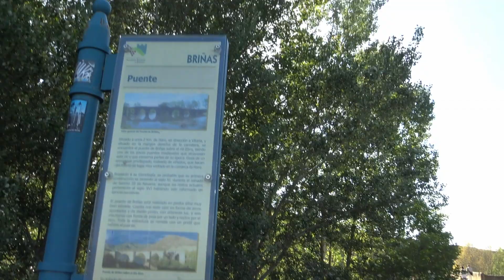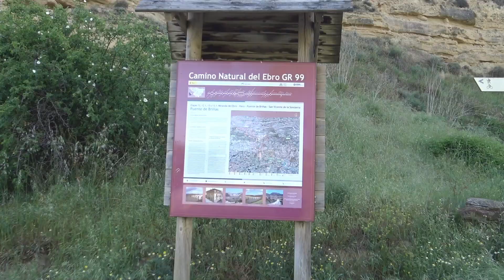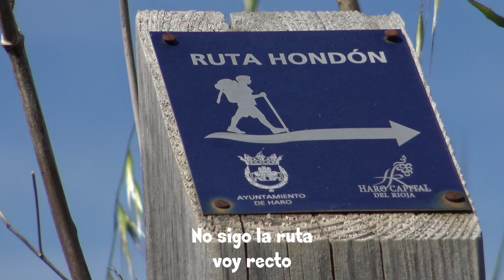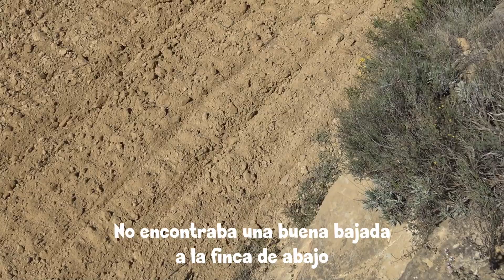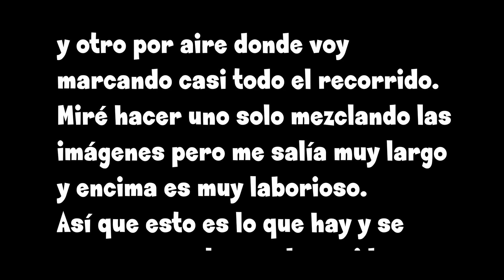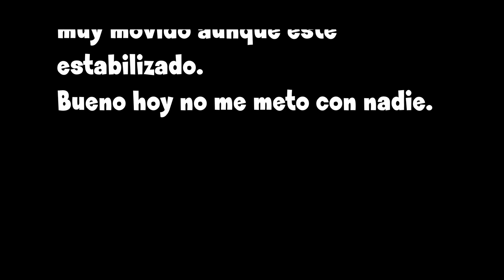Paseo desde el Puente de Briñas al meandro del río Ebro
Salgo del aparcamiento que está al lado del puente de Briñas el cual atravieso y al finalizar voy a la derecha, continuo unos 100 metros y tomo un camino a la izquierda para a otros 100 metros tomar otro a la derecha y después continuo por la viña y en un momento dado veo en un árbol una especie de nido pero que resulta ser una especie invasora que seca los árboles (Muérdago) curioso pero es una especie protegida. ( los almendros, chopos y otros árboles que mata no los protege nadie). Bueno casi igual que el lobo.
Vuelvo a la ruta hasta un camino que tomo a la derecha que me lleva a otro cruce en el que me voy a la izquierda ( Camino de Enmedio )continuando por el a donde encuentro una fuente o manantial debajo de un arco de piedra, sigo por el mismo camino hasta una desviación con tres caminos donde tomo el de la izquierda con una pequeña pendiente que me llevará a una bodega (EL Castillo) que creo que nunca se utilizó. desde la bodega hay dos caminos a parte del de llegada y tomo el del centro que me llevará a la bodega Carabriñas (En construcción ) allí intento bajar a un camino de frente pero está muy pendiente por lo que opto volver e ir a la izquierda e izquierda para bajar pegando a la tapia que rodea a la bodega, continuo a la derecha hasta salvar otra tapia y girar a la izquierda para bajar a la orilla del río Ebro por medio de la viña para ver una presa que alimenta una pequeña central hidroeléctrica. Llego al borde de la viña y veo que abajo hay un camino (No se donde vendrá) por lo que bajo al camino y después de ver la presa por entre los árboles voy a la izquierda y subo a las viñas. Desde allí veo que igual podía haber bajado al camino por la izquierda de la casa desde una viña. Continuo por las fiscas de la orilla del rio hasta llegar a un camino al lado de una caseta y voy a la izquierda por el camino que me llevaría al puente, pero después de pasar unas encinas pequeñas a la izquierda del camino tomo un camino a la izquierda entre viñas para subir a una roca que la llaman: Santuario Celtibérico Jarrerro. Después de grabar por aire parte del camino recorrido, voy por viñas y caminos a buscar el Chozo de pastores, aunque me desvió al ver como una ventana tallada en la roca. Desde allí continuo y veo una mesa grande de cemento con asientos y sombra playera para continuar hacia el chozo pasando por unas tumbas antropomorfas hasta llegar al chozo de piedra y perfectamente construido. (No entro pues no estoy para doblar el espinazo). Desde allí me dirijo al monte Castillo, casi encima del puente donde intento grabar un poco. Desde allí bajo por la otra vertiente hasta llegar al coche después de cruzar el puente.
Es curioso cuando empecé la ruta y al acabarla vi que una pareja de ocas que estaban fuera del agua se echaron al río y venían en mi dirección, por lo que deduje que les echarán comida desde el puente y nada mas que ven que se para la gente van debajo de ellas. El recorrido no tiene ninguna dificultad, lo que si que cambia es la época en la que se hace, es mas bonito en verano con sus racimos de uvas casi maduras o en el otoño cuando las viñas se tiñen de muchos matices de colores. Ahora están retoñando y no se ve mas que tierra y piedras. también hay muchos paisanos desnietando, fumigando y reponiendo los huecos con viñas nuevas.